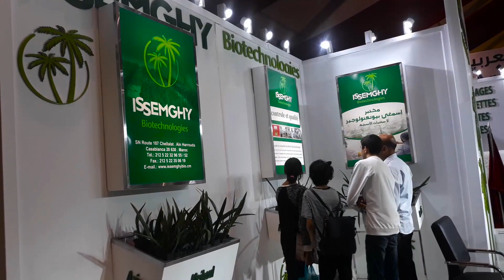دخلت لأقدم القصور في مدينة أرفود 🌴🌴 أو حضرنا للمهرجان الدولي للتمور 2019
شكرا على تتبعكم ومشاهدتكم.  قم(ي) بالإشتراك وتفعّيل الجرس ( 🔔 ) لكي تصلك الفيديوهات الجديدة...

 في هذه القناة ، نعمل على فلوغات تسافر بمتتبعنا لإكتشاف أجمل وأقدم وأروع الأماكن في المغرب...

مشيت لأقدم المعالم التاريخية في مدينة ميدلت 🍎🍏 أو حتافلنا معاهم بموسم التفاح 2019